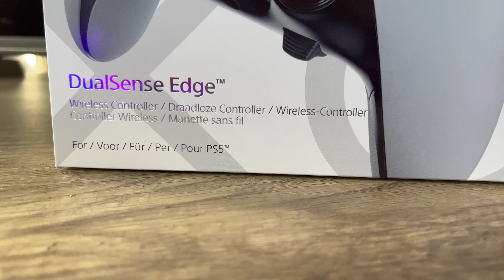DUALSENSE EDGE PS5 - UNBOXING ET DECOUVERTE AVANT LE TEST COMPLET !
➡️ Je viens de recevoir la DualSense Edge, la manette Pro pour la PS5 ! Dans cette vidéo, on découvre ensemble le contenu de la boîte, la modularité de la manette et un premier avis à chaud avant le test complet !